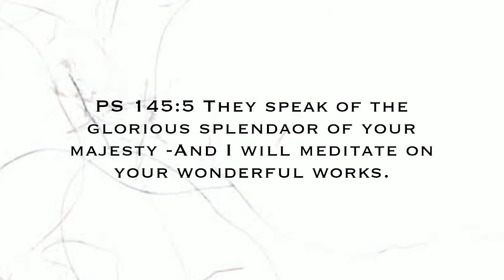July EC Mentor Update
This video is about July EC Mentor Update (DD253C11-E8A9-4A7E-8004-ED28F38AB925)